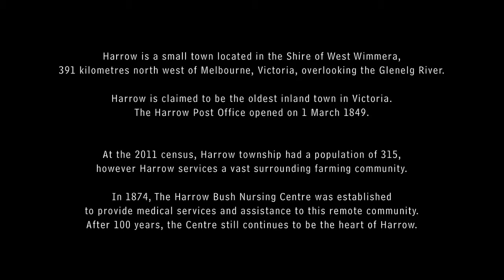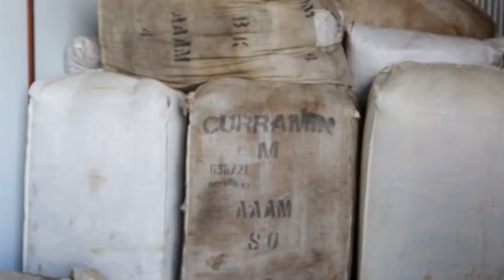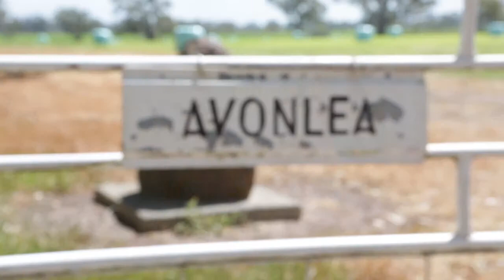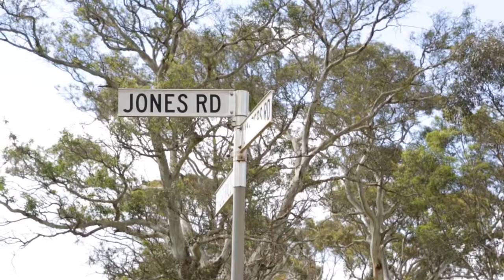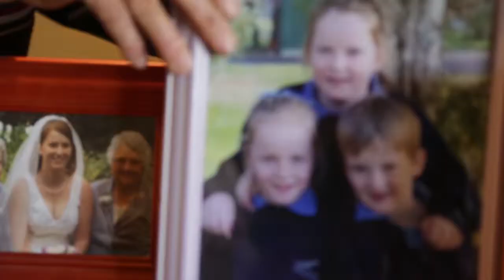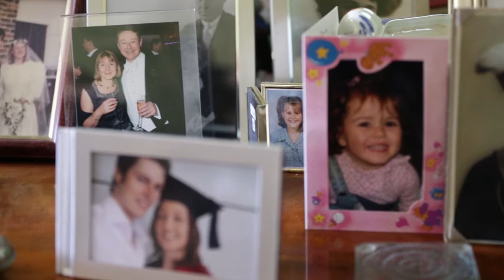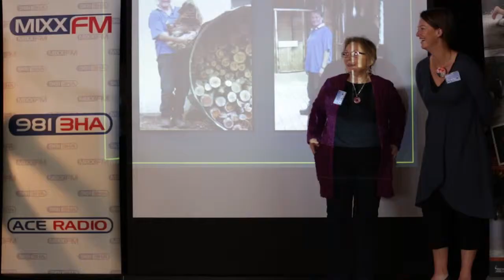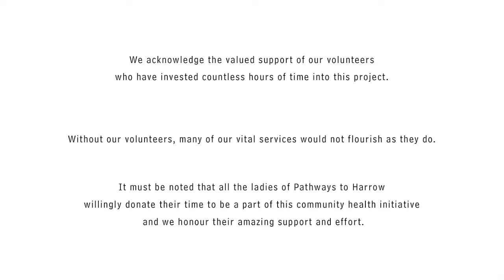Pathways To Harrow - 2013 | Director's Cut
A documentary about the women of Harrow, their relationship to the community, and their involvement with the Harrow Bush Nursing Centre.